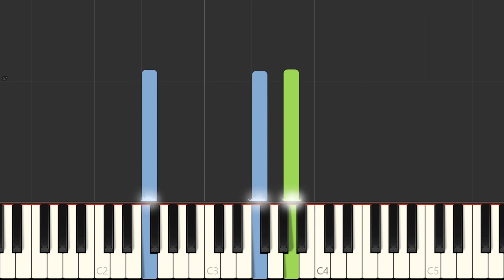Ultimo - Cascare nei tuoi occhi (Piano tutorial with Synthesia)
Piano Tutorial di "Cascare nei tuoi occhi" (Ultimo)😃